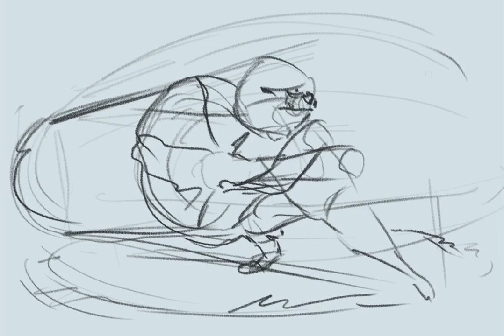Cole Thorn Club Key Art Timelapse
Drew some @blackmaskgame key art of Cole's Thorn Club during my latest art stream on Twitch!